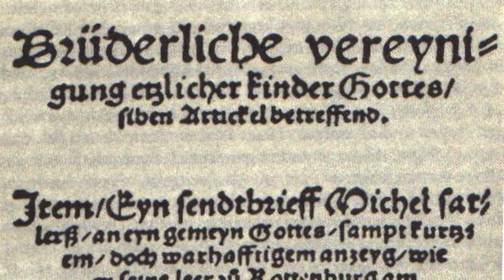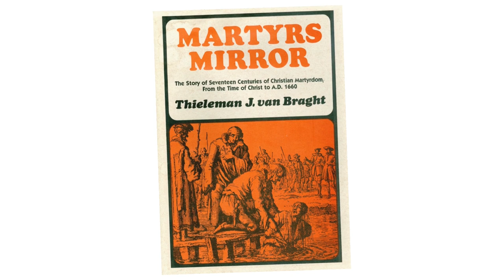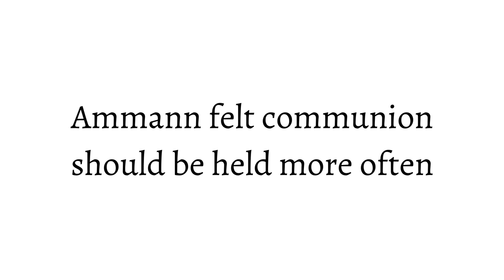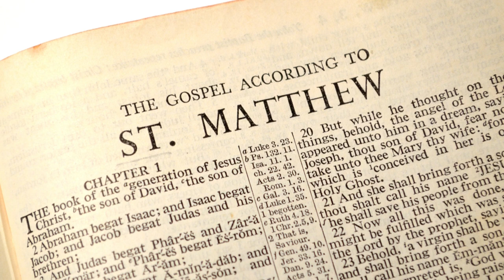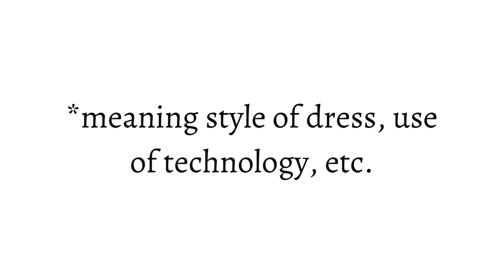Why are they called "Amish" & "Mennonite"? (Anabaptist story in brief)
Where do the names "Amish" & "Mennonite" come from? We take a brief look at the founders of these two groups, and the larger Anabaptist story.

My name is Erik Wesner and I'm not Amish. Back in 2004, I met the Amish while selling books. Since then, I've visited 5,000+ Amish homes & dozens of Amish communities. My book on Amish business, Success Made Simple: An Inside Look at Why Amish Businesses Thrive, was published in 2010.

Sources: Grounded Upon God's Word: The Life and Labors of Jakob Ammann by Andrew V. Ste. Marie & Mike Atnip.

A History of the Amish: Third Edition by Steven M. Nolt